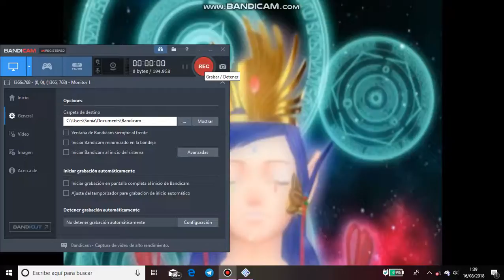Plantas star universe gameplay ps2